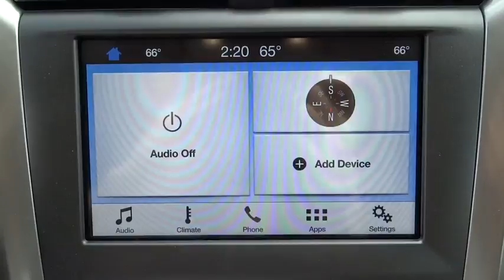2017 Ford Fusion Salt Lake City, Murray, South Jordan, West Valley City, West Jordan, UT 40569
2017 Ford Fusion

Contact LHM Super Ford SFO today for information on dozens of vehicles like this 2017 Ford Fusion SE AWD.This Ford includes:* ENGINE: 2.0L ECOBOOST (STD)  * 4 Cylinder Engine  * Gasoline Fuel  * Turbocharged* FRONT LICENSE PLATE BRACKET* TRANSMISSION: 6 SPEED AUTOMATIC W/PADDLE SHIFTERS (STD)  * Transmission w/Dual Shift Mode  * A/T  * 6-Speed A/T* FUSION SE TECHNOLOGY PACKAGE  * Multi-Zone A/C  * Smart Device Integration  * A/C  * MP3 Player  * Climate Control  * Rear Parking Aid  * Telematics  * Auxiliary Audio Input* EQUIPMENT GROUP 201A  * Fog Lamps  * Rear Spoiler  * Leather Steering Wheel* 50-STATE EMISSIONS SYSTEM*Note - For third party subscriptions or services, please contact the dealer for more information.*Why spend more money than you have to? This Ford Fusion will help you keep the extra money you'd normally spend on gas. No matter the varying terrain or weather conditions, this all-wheel drive vehicle will help you reach your destination safely and securely in a well-appointed cabin with many features found on cars twice the price.More information about the 2017 Ford Fusion:The Ford Fusion is a mid-sized sedan and must therefore compete in an incredibly competitive segment, going up against heavyweights such as the Toyota Camry and Honda Accord. Ford has priced the car accordingly, with models starting at $22,000. On the other end of the price spectrum, the Fusion Platinum is outfitted with a variety of luxury equipment, providing a sensible alternative to the entry-level cars sold by several luxury marques. And in the new Fusion Sport, a 325-horsepower turbocharged V6 provides plenty of punch for those looking to cruise in the fast lane.Interesting features of this model are Efficient, stylish, practical, available plug-in hybrid drivetrain, available all-wheel drive, and available turbocharged V6
EQUIPMENT GROUP 201A  -inc: Fusion SE Appearance Package  Medium Stone stitching on seats/door armrest/console armrest  Leather-Wrapped Steering Wheel  Halogen Fog Lamps  bright chrome trim w/black bezel  Rear Spoiler,FUSION SE TECHNOLOGY PACKAGE  -inc: SYNC 3 Communications & Entertainment System  enhanced voice recognition  2 4.2 driver configurable LCD screens  8 center LCD capacitive touch-screen w/swipe capability  AppLink  911 Assist  Apple CarPlay  Android Auto and 2 smart charging USB ports  Reverse Sensing System  Dual-Zone Electronic Automatic Temperature Control  Premium Audio System  11 speakers,ENGINE: 2.0L ECOBOOST  (STD),FRONT LICENSE PLATE BRACKET,TRANSMISSION: 6-SPEED AUTOMATIC W/PADDLE SHIFTERS  -inc: SelectShift (STD),Turbocharged,All Wheel Drive,Power Steering,ABS,4-Wheel Disc Brakes,Brake Assist,Brake Actuated Limited Slip Differential,Aluminum Wheels,Tires - Front Performance,Tires - Rear Performance,Temporary Spare Tire,Power Mirror(s),Rear Defrost,Intermittent Wipers,Variable Speed Intermittent Wipers,Rear Spoiler,Daytime Running Lights,Automatic Headlights,AM/FM Stereo,CD Player,Satellite Radio,MP3 Player,Steering Wheel Audio Controls,Auxiliary Audio Input,Bluetooth Connection,Telematics,Smart Device Integration,Pass-Through Rear Seat,Rear Bench Seat,Adjustable Steering Wheel,Trip Computer,Power Windows,Leather Steering Wheel,Keyless Start,Keyless Entry,Power Door Locks,Cruise Control,A/C,Power Driver Seat,Power Passenger Seat,Cloth Seats,Vinyl Seats,Bucket Seats,Driver Adjustable Lumbar,Driver Vanity Mirror,Passenger Vanity Mirror,Driver Illuminated Vanity Mirror,Passenger Illuminated Visor Mirror,Floor Mats,Security System,Engine Immobilizer,Traction Control,Stability Control,Front Side Air Bag,Tire Pressure Monitor,Driver Air Bag,Passenger Air Bag,Front Head Air Bag,Rear Head Air Bag,Passenger Air Bag Sensor,Knee Air Bag,Child Safety Locks,Back-Up Camera